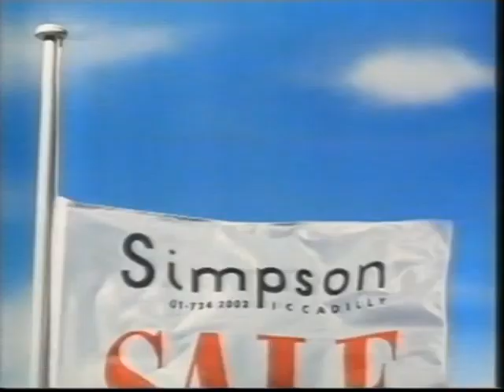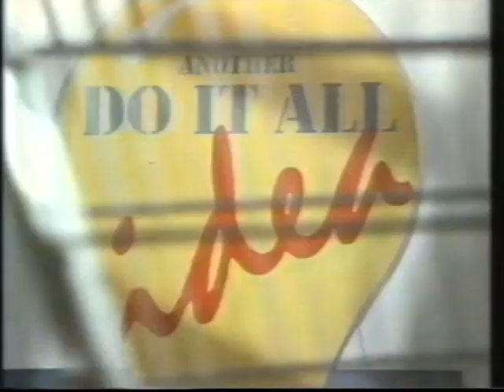80's Adverts Vol. 128: Channel 4 (1 January 1989)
Adverts broadcast on Channel 4 during "The Dog It Was That Died" on Sunday 1st January 1989.

0:00 Continuity into "The Dog It Was That Died" / break bumper
0:23 Lloyds Bank Instant Savings Account (with Jan Francis and Leo McKern and a different horse ending to the version on Vol 15)
1:34 Andrews Answer
1:45 Courts (Same as Vol 45 but with added 'Open Bank Holiday Monday' on end slide)
2:15 Do It All (Plasplugs Smoke Alarm/Sanded Cork Floor Tiles/Wombourne Interior Doors with Daniel Peacock and Ron Tarr)
2:35 "The Dog It Was That Died" break bumper
2:43 Sofa Bed Factory (Looks like Teddy Internet Cafe is currently trading at this address now)
2:54 Simpson Piccadilly
3:05 Do It All (Coloroll Futura/Crown Blown Vinyl/Do It All Brilliant White Emulsion)
3:25 Allied
4:01 "The Dog It Was That Died" break bumper

Duplicates edited out that are on previous volumes: Esso Winter Diesel Plus, Electricity, Lamot Pils Lager, Fiat Tipo, Zanussi (Vol 45).